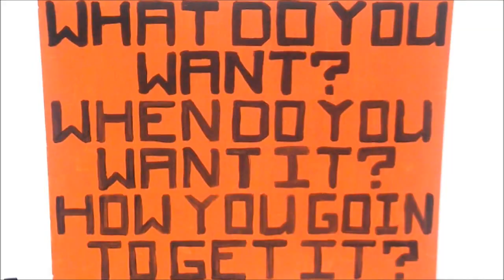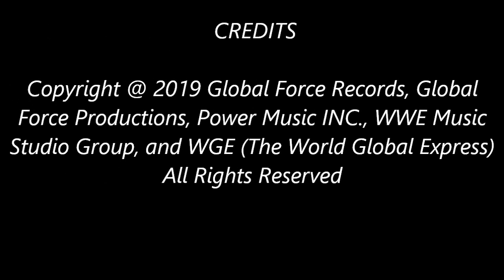Poncho Blazin Atm - 24/7 (Official Music Video)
On behalf of Global Force Records, Global Force Productions, Power Music INC., WWE Music Studio Group, and WGE (The World Global Express); this is Poncho's "24/7" official music video.